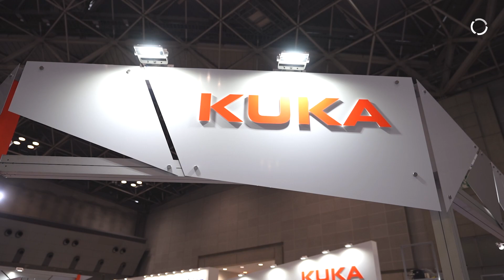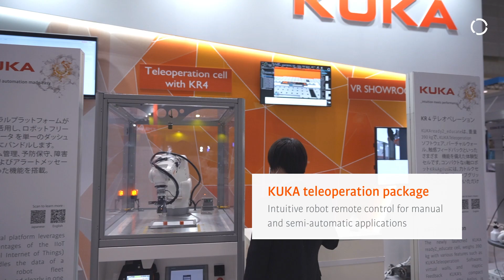International Robot Exhibition (IREX) 2022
KUKA has participated in the "2022 International Robot Exhibition (iREX2022)" which was held at Tokyo Big Site from March 9th to March 12th, 2022. The trade fair which welcomed around 140,000 visitors at its last show in 2019, making it one of the largest robotics trade fairs in the world.

KUKA's appearance at iREX was a great success. At a 270-square-meter booth, the Japanese KUKAns presented a wide variety of topics: from the LBR iisy with our new iiQKA.OS operating system, to KR SCARA and KMR iiwa CR applications for the electronics industry, to automotive topics and a teleoperation cell that could be used especially in the pharmaceutical industry.